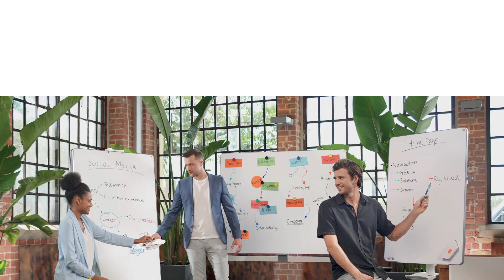Nobo Move & Meet Mobile Whiteboard Product Video (EN)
This double sided revolving mobile whiteboard is the perfect tool for any collaborative office space. Magnetic whiteboard size 1500x1200mm.

The Move & Meet Revolving Mobile Whiteboard is the ideal mobile collaboration tool, easily moved between locations. Provided with a double sided magnetic whiteboard with a contemporary curved corner design. The magnetic steel whiteboard has a full 360 degree pivot for easy use of both sides of the dry erase board and extended writing areas, with a innovative central locking function. With lockable castors and stable platform base the whiteboard on wheels is lightweight and easy to move. The perfect tool for any collaborative office space, helping teams to create and share ideas. Includes integrated removable whiteboard accessory tray. Whiteboard size 1500x1200mm.

mobile whiteboard, whiteboard on wheels, revolving mobile whiteboard, magnetic whiteboard, double sided whiteboard, mobile double sided whiteboard, 1915645